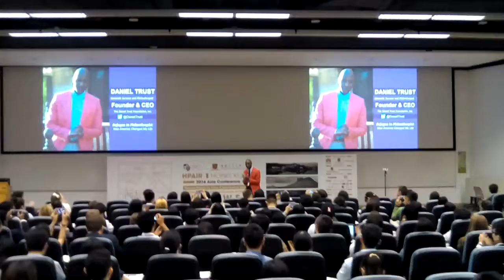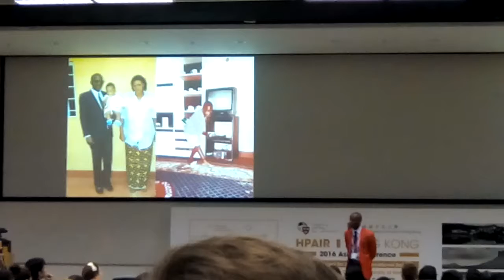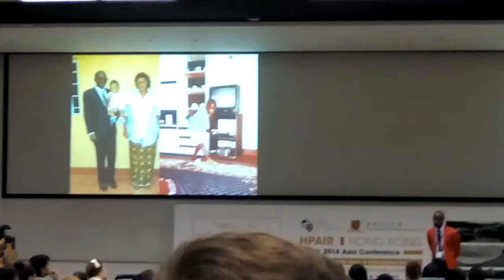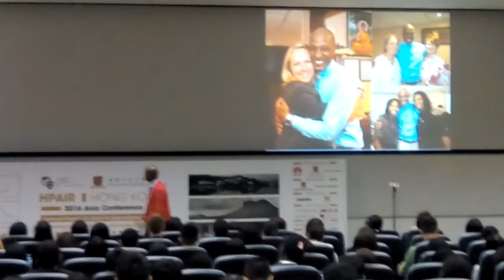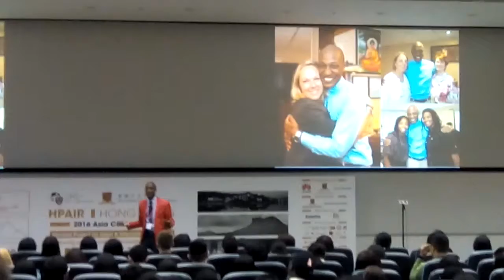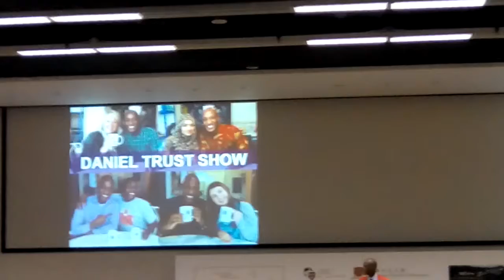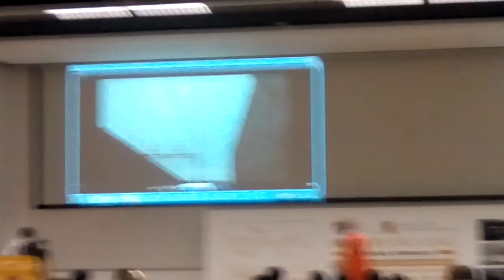Daniel Trust | HPAIR Hong Kong Keynote Speaker on Gender Empowerment